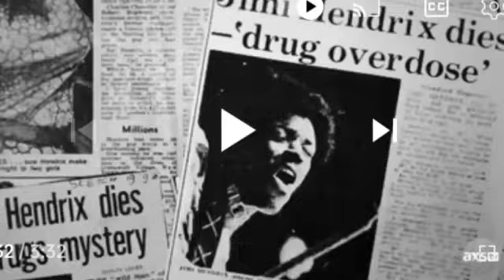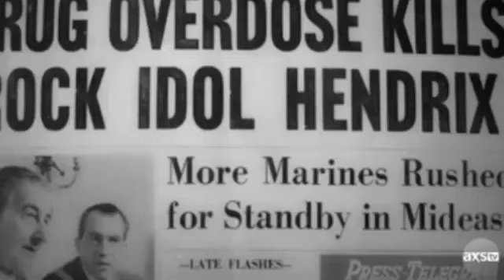Namar ba um shem ia ka Jingsuk, lynthaw u Nongtem ia ka Guitar ha ka stage haba la kut ka concert.